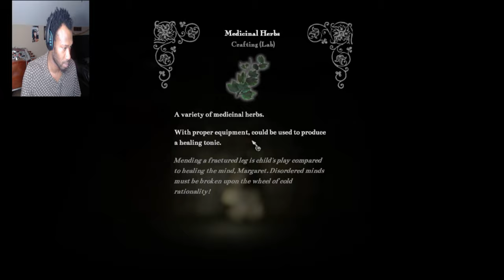This LADY was taking her Job SERIOUSLY!!! (witheringrooms )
Wassup yall it your boi jaromna live and im back playing some more Withering Rooms (pt2) and i made it to the basement and let me tell you lol